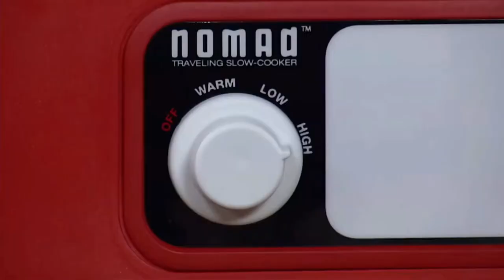Dr. Frank - PRESTO Portable Slow Cooker (b-roll)